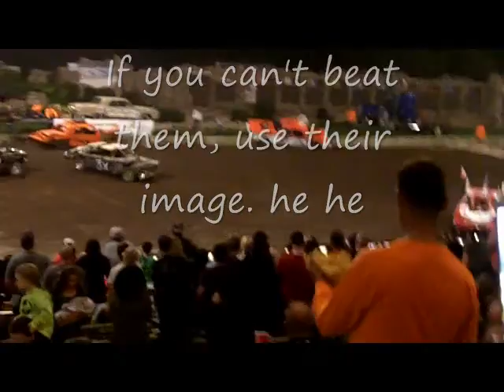fresno destruction derby Bill Babb heat one: all imperials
2016 is a great year to be alive. we have modern cars with 300+ horse power that get 20 mpg on the freeway and we get to see big classics smash the crud out of each other. the bill babb memorial destruction derby was $5. I was $5 and my two kids were free. awesome.